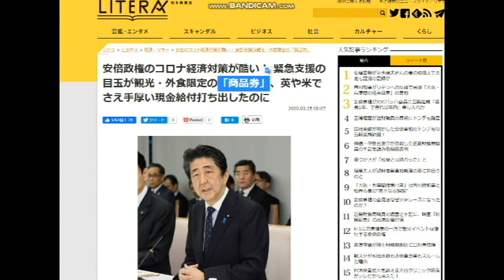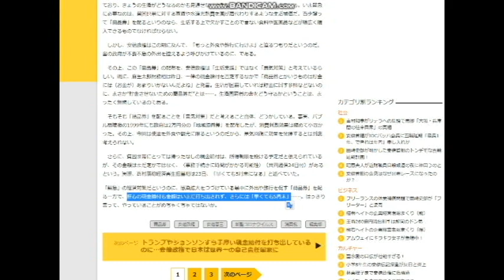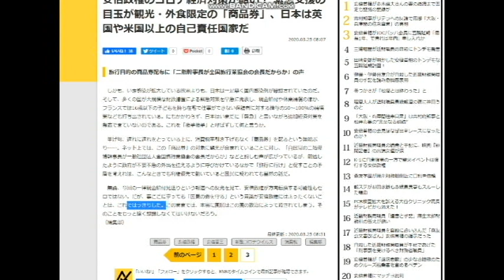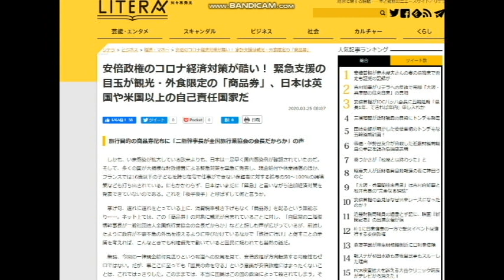【隠居TV】安倍総理、前例のない経済対策っていうのはこういうことです。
商品券の１万円だか、１０万円だか・・・けちくさい！
安倍政権のコロナ経済対策が酷い！ 緊急支援の目玉が観光・外食限定の「商品券」、日本は英国や米国以上の自己責任国家だ

2020年3月末までの従来版「速稼塾」